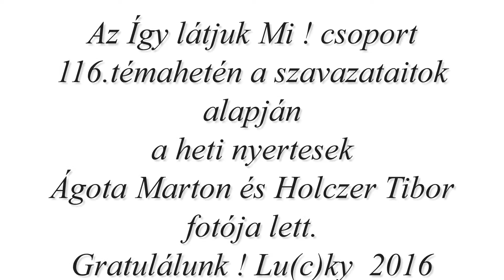116. témahét Csillagos égtől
Heti nyertesünk a szavazataitok alapján Ágota Marton és Holczer Tibor fotója lett. Második Második Holczer Tibor.Harmadik Judit Hajdu . Gratulálok az igen nehéz feladat megoldásaihoz.